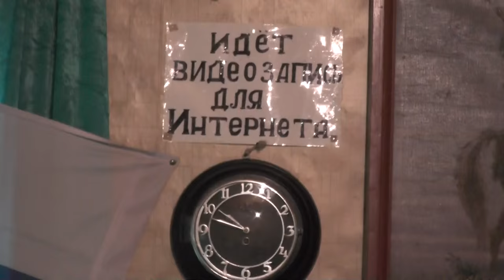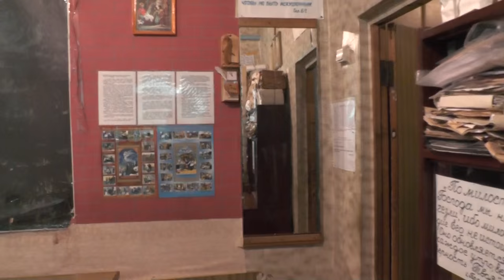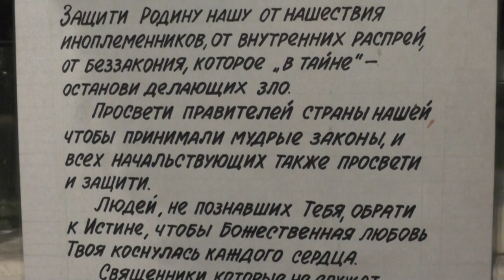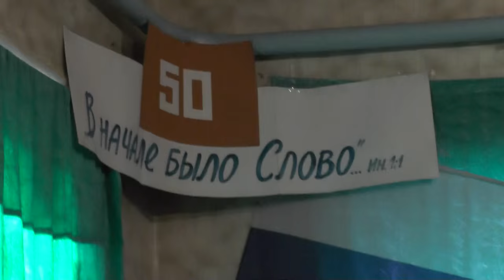Собрание. Иоан.10:12 А наёмник, не пастырь, которому овцы не свои. 10. 01.2016